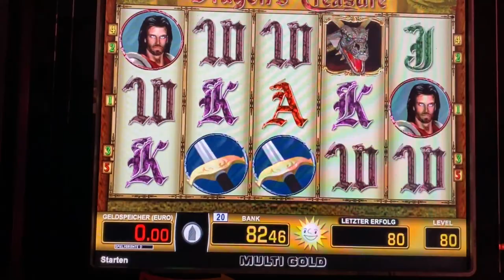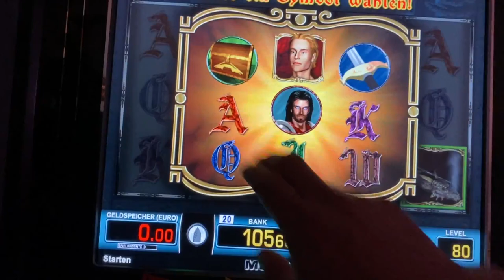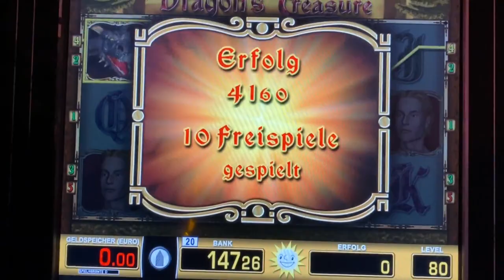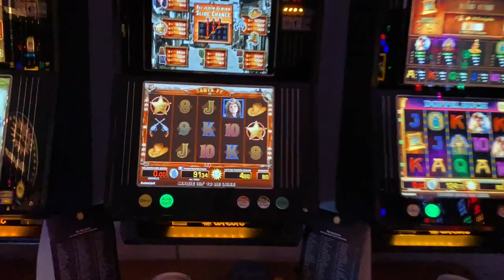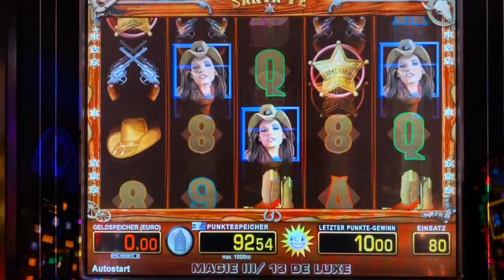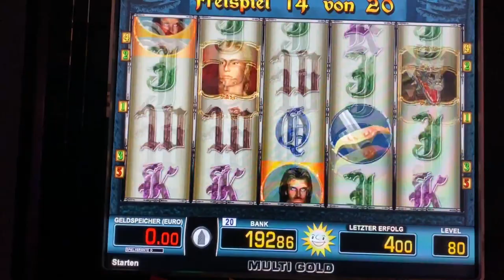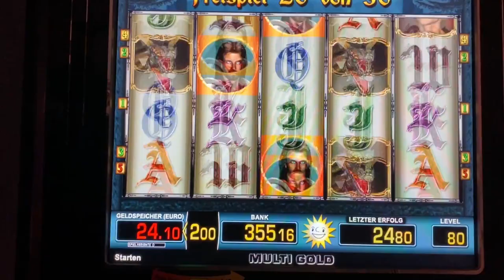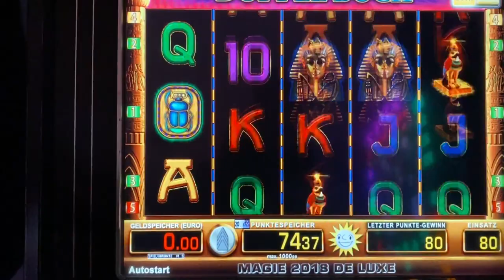👉merkur Lets play 🔥🐉TR5 gönnt Dragon Treasure🐉🔥 Super Gewinn Freispiele Slots Spielothek💪🤣Casino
🔝👉Hallo Automatenfreunde, heute mal endlich wieder einen großen Gewinn am TR5. Auf 80 Cent hat er die Drachen mit Verlängerung gefahren. Viel Spaß beim Anschauen. VG und bleibt gesund.🔝👊😎